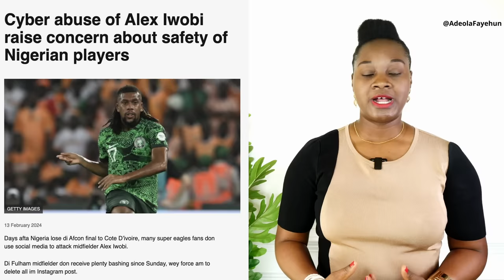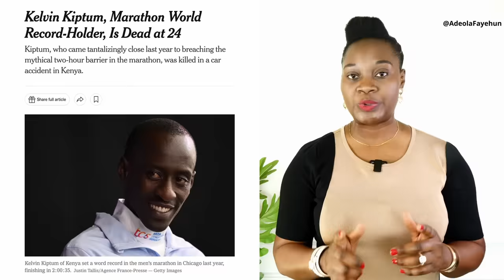Herbert Wigwe, Bimbo Ogunbanjo: Lessons For All; World's Fastest Marathon Runner Dies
Herbert Wigwe, wife, son, Abimbola Ogunbanjo die in a helicopter crash, Kelvin Kiptum dies in a car crash.